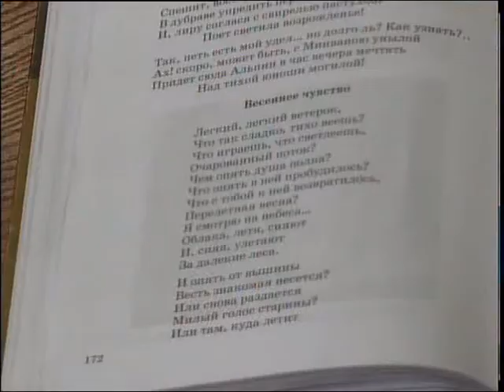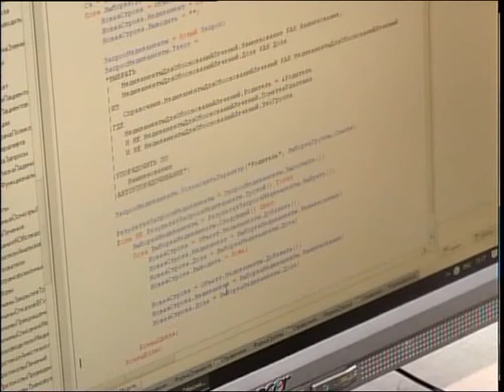Отклики на Послание Президента РК КАЗ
Төртінші өнеркісәптік революция жағдайындағы дамудың жаңа мүмкіндіктері. Осындай атаумен Елбасының жыл сайынғы халыққа арнаған жолдауы жарық көрді. Кешегі күні Президент тікелей эфирде маңызды құжаттың негізгі бағытын айқындап берсе, бүгін барша қазақстандықтар онымен басылым беттерінен танысуға мүмкіндік алды. Мағжан Ахмадина толықтырсын.